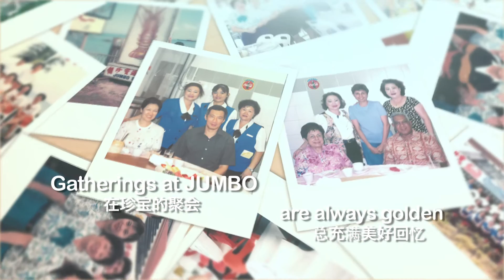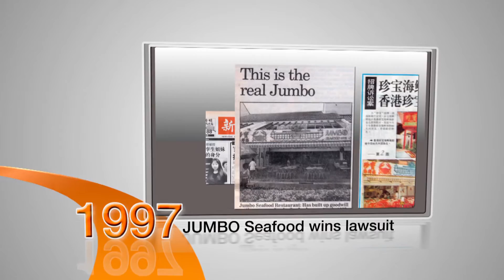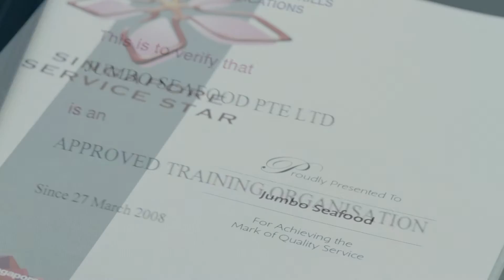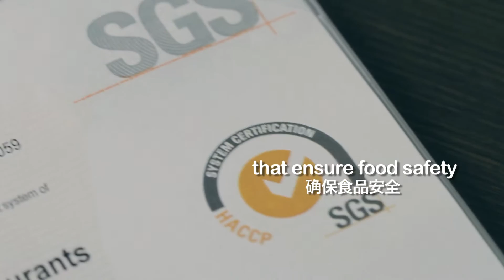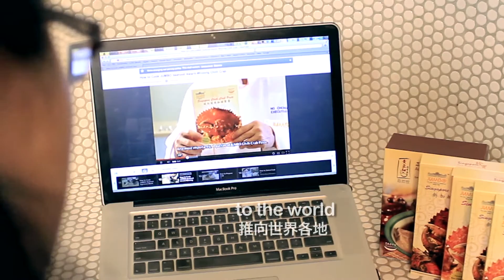JUMBO Group 25th Anniversary Corporate Video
JUMBO Group of Restaurants celebrating 25 years of bonding people through food